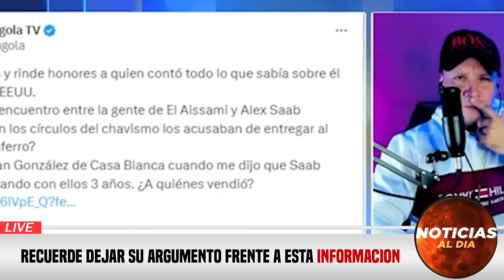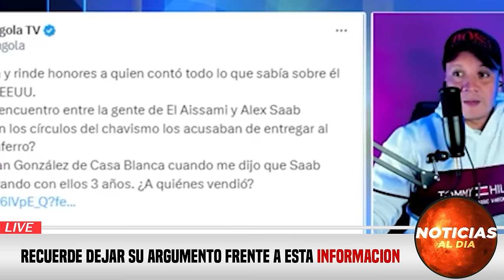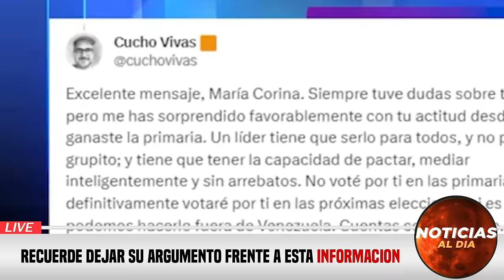NOTICIAS DE VENEZUELA hoy 23 de DICIEMBRE 2023, Noticias De Venezuela Hoy Última Hora 23 SEGUROS HOY